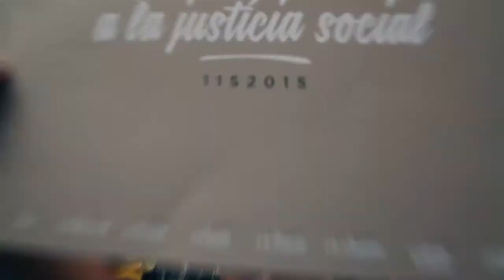Omplim Pi i Margall + parlaments de Sànchez, Fernàndez i Forcadell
Molt bon ambient en l'Onada de Colors de Pi i Margall del dimarts 18 d'agost, acte central de l'ANC de Gràcia durant la Festa Major, i assaig de la Via Lliure de la Meridiana, on ens vam reunir mes de 1000 persones per celebrar junts que el sentiment és viu i més fort que mai. Tot esperant la participació el proper 11S a la Via Lliure definitiva, la de la Meridiana.
Tot seguit vam poder escoltar el nervi i la plena sintonia dels parlaments de Jordi Sànchez (ANC), David Fernàndez (CUP) i Carme Forcadell (Junts Pel Sí) a l'escenari de plaça Joanic. Al costat d'ells ens trobarem tant per omplir la Meridiana, com per començar a construir la nova República l'endemà del 27S.
(Agraïm el muntatge del voluntari Joan X. Vilaprinyó Capdevila)